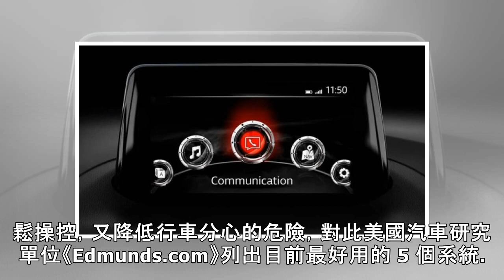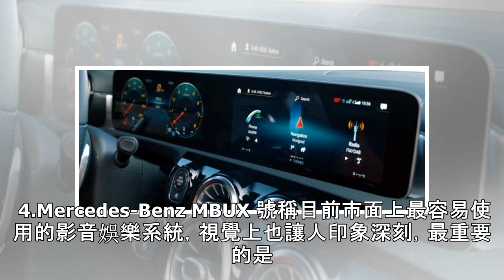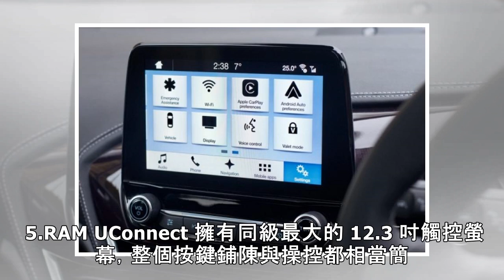研究機構選出：最好用的 5 個影音娛樂系統，非豪華品牌竟佔多數！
2019/02/28 15:15 文／記者蘇銘翰    圖片來源／各車廠 隨著汽車科技不斷進步，各大車廠都開發出自己專屬的車載影音娛樂系統，大尺寸的觸控螢幕更是幾乎成為標準配備，能看到導航資訊、倒車顯影、車輛使用資訊等，可以說功能非常全面，也是許多消費者購車時的標準之一。 但每家車廠的影音娛樂系統都有所不同，螢幕尺寸、操控複雜度、按鍵或旋鈕的位置等都是關鍵，若設計的好就能讓駕駛...